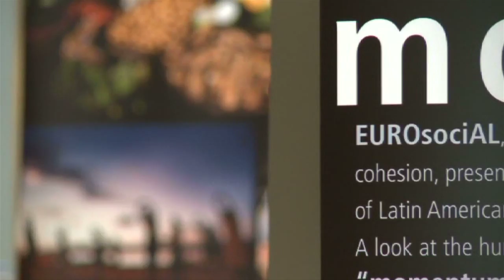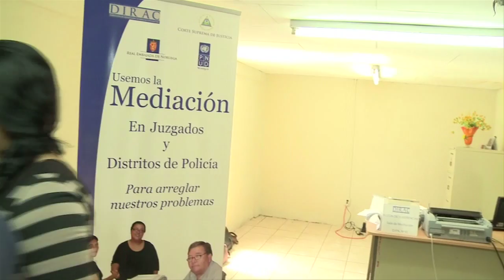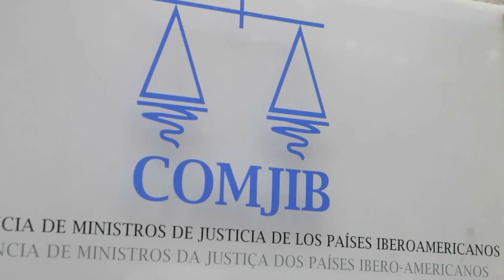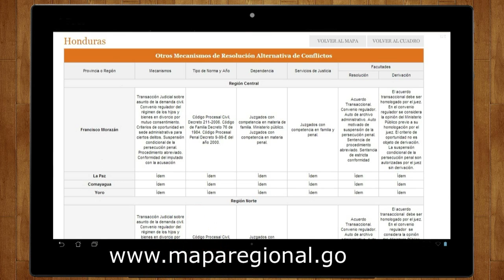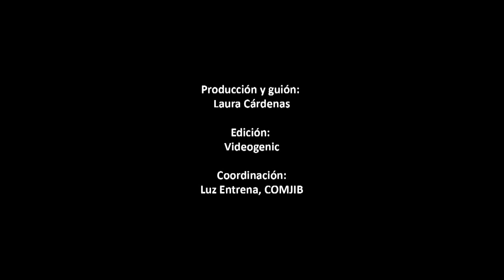Acción para el fortalecimiento de los Mecanismos Alternos de Resolución de Conflictos (MASC)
Vídeo sobre la acción de EUROsociAL enmarcada en el área temática de Justicia, que muestra experiencias exitosas en Nicaragua y otras intervenciones en la región latinoamericana. Producido por COMJIB, con apoyo de FEI, FIIAPP, la Comisión Europea, y financiación de la UE.